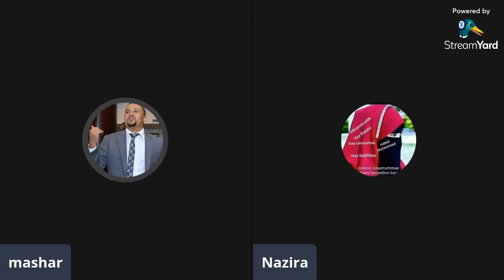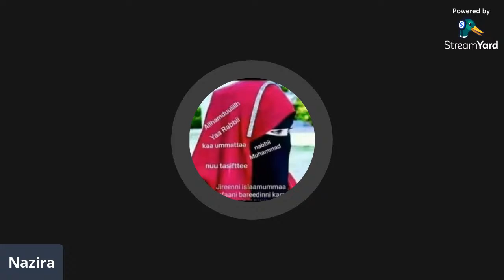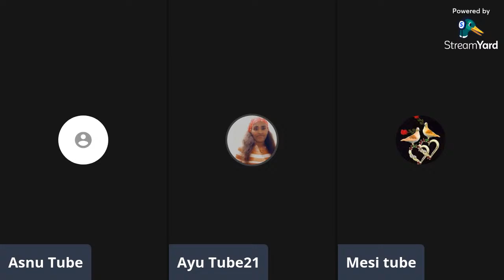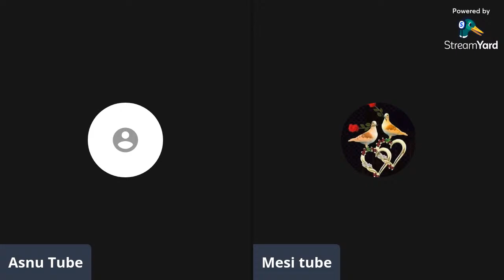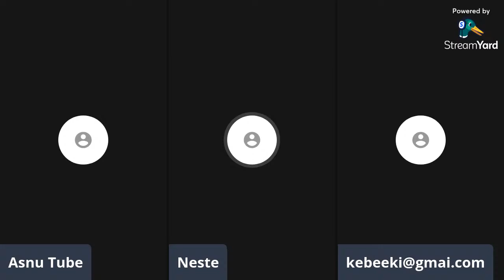Akkamiin gootee gammachiista nama of jibbe?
AsnuTube Akkam gootee gammachista nama ofi jibbee